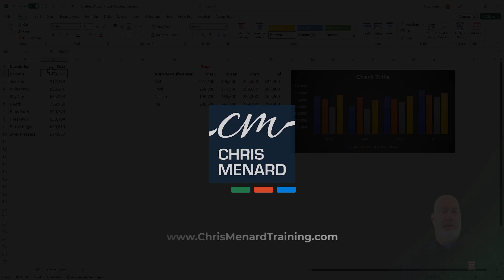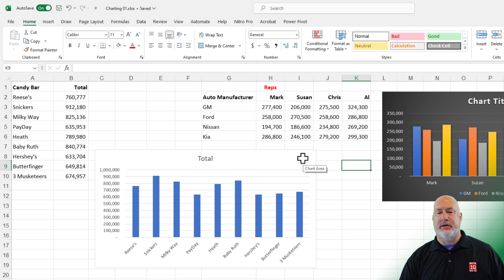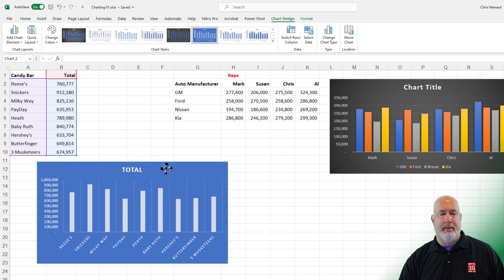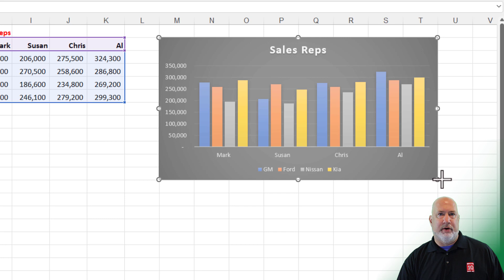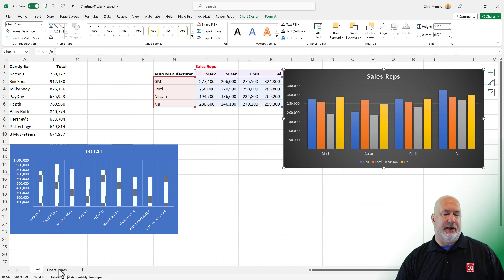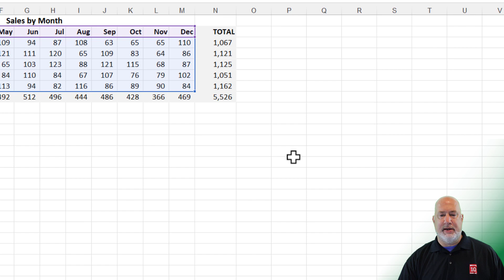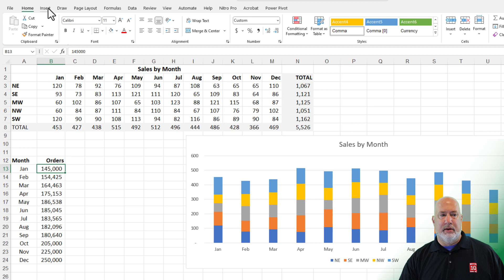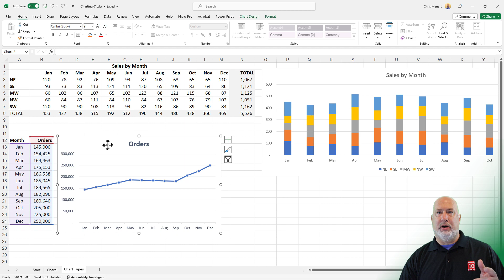Excel - Getting Started with Charts | Create a chart from start to finish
Charts and Graphics make complex data easy to understand. Excel has plenty of charts to use. We have the default Column Chart, Bar Charts, Line Charts, Pie Charts, and many others. We will look at how to create a chart from start to finish in this tutorial, with plenty of tips and tricks for charts.

Chapters:
00:00 Introduction
00:14 Creating a chart
00:46 Resizing charts
01:03 Chart design and format
02:05 Reference chart name from cell
02:46 Constrain chart to cell borders
03:38 Constrain aspect ratio
04:44 Change chart type
06:48 Line chart
07:38 Chart on a separate worksheet
08:18 Move chart to a different worksheet
08:55 Closing remarks

-- EQUIPMENT USED
○ My camera